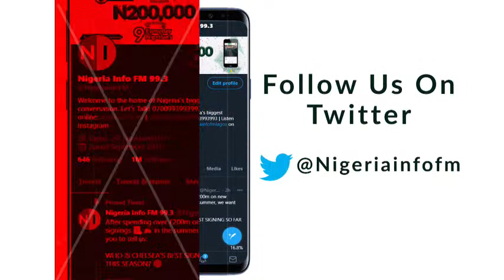HardFacts Review of the Year , Monday, 21/12/2020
HardFacts Review of the Year